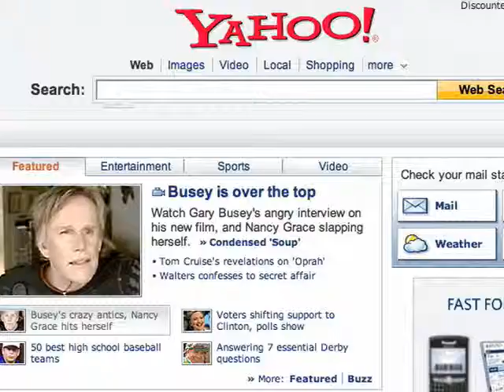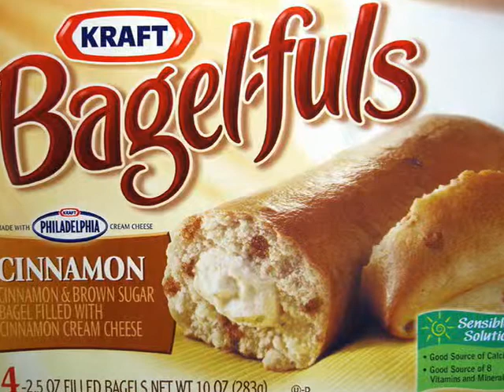Media Buyers Approach TV Upfront with Caution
NEW YORK (YouTube.com/AdAge) ---  With fears of a recession looming, advertisers may be more tight-fisted than usual during next week's upfront marketplace. Each year, advertisers commit more than $9 billion to the new fall prime-time schedules. But a dearth of new shows following the 2007 writer's strike, coupled with a tight economy, have led to a climate of caution and concern among media executives. In other news in this 3 Minute Ad Age report, Yahoo President Sue Decker outlines the company's long-term vision and Kraft Foods launches a redesign to appeal to the laziest of Americans.